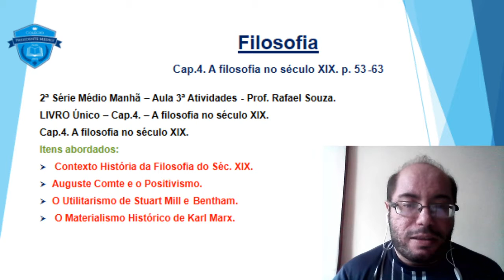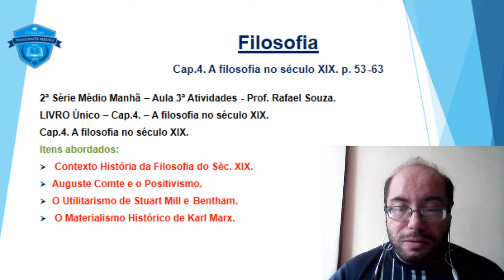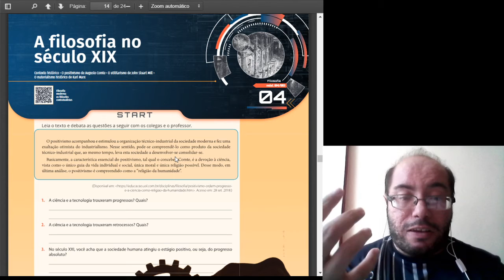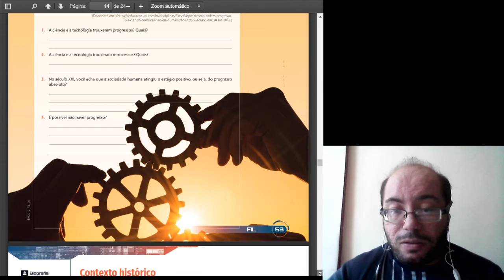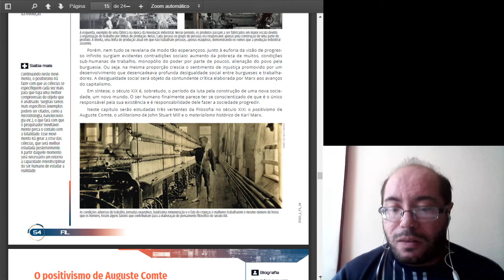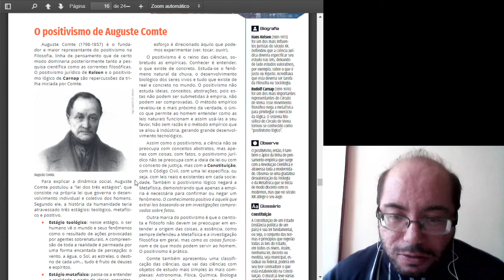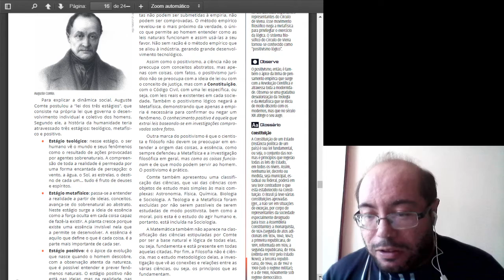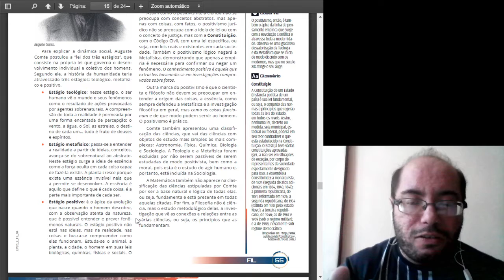Vídeo Aula 3ª 2ª Série Médio Filosofia Rafael Souza